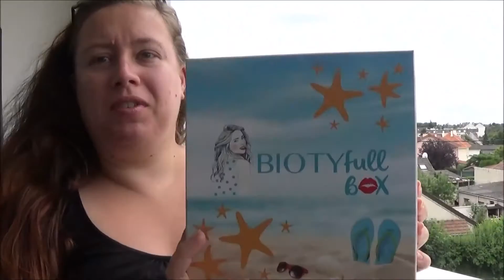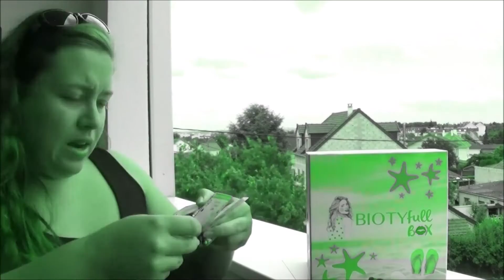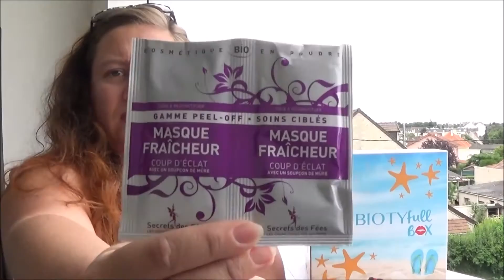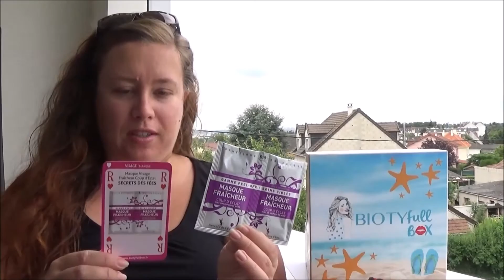96 ⚛Biotyfull Box Juillet 2016 - vue imprenable de mon balcon⚛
~BONS PLANS ~

5€ de réduction sur sebio en me choisissant comme marraine
5€ de réduction chez mademoiselle-bio en me choisissant comme marraine:
Recevez un bon de réduction de 5€ sur votre première commande chez Univeda en me choisissant comme marraine